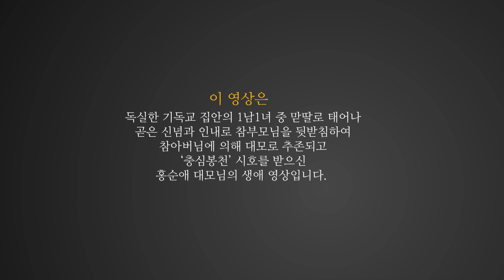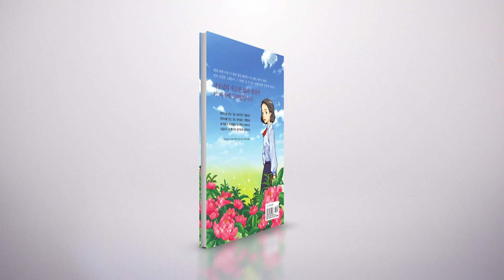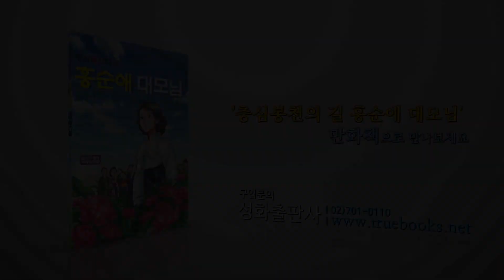[애니메이션] 홍순애 대모님 5편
홍순애 대모님 애니메이션 5!